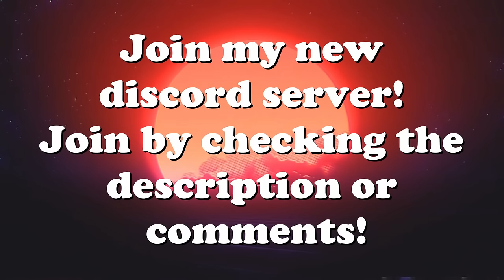Realistic Crashes, Overkill & Emergency Landings V101| IL-2 Sturmovik Flight Simulator Crashes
Overkill, Emergency Landings, Rocket Kills & More! V100 | IL-2 Sturmovik Flight Simulator Crashes